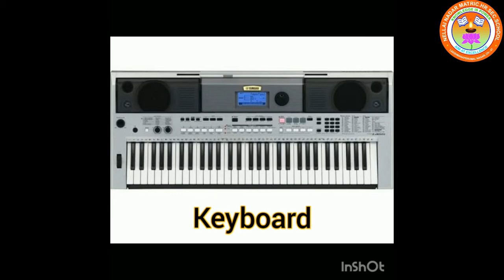LKG EVS - MUSICAL INSTRUMENT